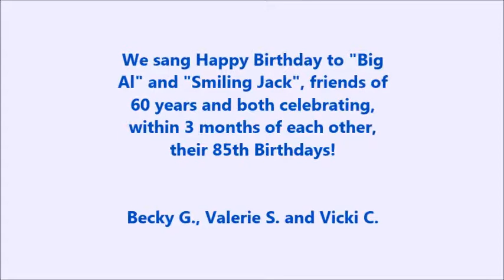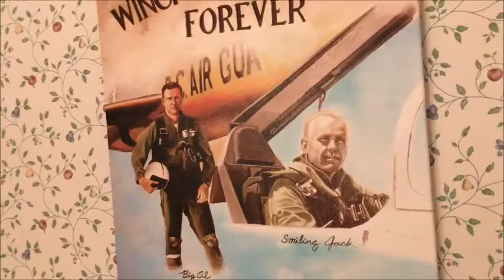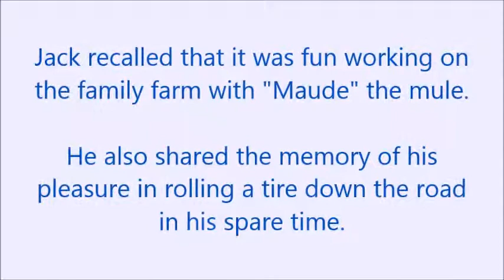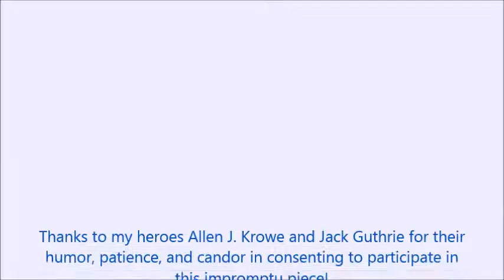Eight Decades Jack Dad 2017